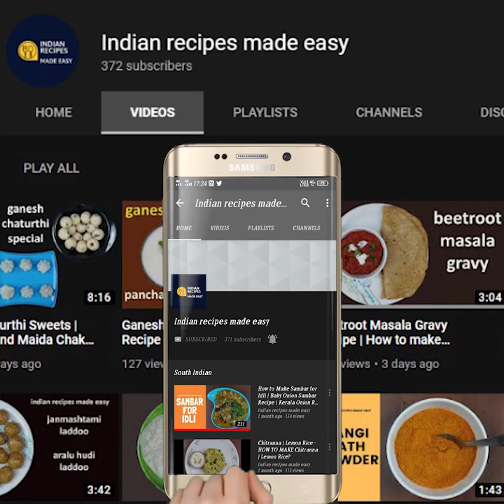ರಾಗಿ ಲಡ್ಡು,ಕ್ಯಾಲ್ಸಿಯಮ್ ಭರಿತ, ಡ್ರೈಫ್ರೂಟ್ಸ್ & ಬೆಲ್ಲಹಾಕಿ| calcium laddu, Ragi Laddu For Kids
Ragi Laddoo For One And All | ಮಕ್ಕಳಿಗೆ ಶಕ್ತಿ ನೀಡುವ ರಾಗಿ ಲಡ್ಡು ಎಂದಾದರೂ ಮಾಡಿದ್ದೀರಾ? Ragi Laddu Immunity Booster| Calcium laddu | English Sub-Titles | ರಾಗಿ ಲಡ್ಡು ಡ್ರೈ ಫ್ರೂಟ್ಸ್ & ಬೆಲ್ಲದೊಂದಿಗೆ|Manipal Kitchen | English sub-titles
Ragi in kannada is Finger millet in english and nanchano in konkani and Nachni in marathi . It is one of the healthy and nutritious cereals and has a lot of health benefits like it  helps lower cholesterol  levels and helps in weight loss as well. We prepare roti, mudde , ragi dosa idli etc   Ragi is also a staple food in few regions of our country.  Now a days it has gained a lot of importance as people are turning to be  very healthy conscious.  Today i would like to put up my version of Ragi ladoo which is a immunity booster!.  Here goes the recipe :

INGREDIENTS:
1. Poppy seeds/Khas khas - 1 tbsp
2. White sesame seeds/thil - 2 tbsp
3. Almond chips - 2 tbsp
4. Walnut chips - 2 tbsp
5. Grated copra - 1 cup
6. Tin beaten rice/poha - 1 cup
7. Pure ghee - 1/4 cup
8. Ragi atta - 2 cups
9. Microwave roasted Peanuts - 3/4 cup
10. Chopped jaggery - 1 & 1/2 cup
11. Pure ghee - 1/4 cup
12. Cardamom powder - 1 tsp

PROCEDURE: Place a pan  on medium flame and when heated, roast poppy seeds/khas khas till aromatic and keep it aside.  Roast white sesame sees till it crackles and keep it aside.  Dry roast almond chips till aromatic and keep it aside.  Dry roast walnut chips as well till aromatic and keep it aside.  Dry roast copra as well till aromatic and turns crispy and brown in colour.  Dry roast beaten rice as well till crispy and keep it aside.   Powder roasted Beaten rice in the mixie to a fine consistency.  Powder roasted copra to a medium fine consistency. Powder roasted peanut along with roasted khus khus and sesame seeds to a fine consistency. Powder roasted walnut chips and roasted almond chips together to a fine consistency.      Place a wide pan  on medium flame and add 1/4 cup pure ghee to it. On heating, add chopped jaggery to it and let it melt in pure ghee.  There is no need for any thread consistency etc.  Just melt jaggery in ghee, no need for any string consistency etc..,      Transfer all the powders to a bowl including cardamom powder and also add melted jaggery solution to it and stir with a spatula as it is hot and can not handle with hand.  After a while if needed add a little ghee, mix  with hands and make a lemon size ball and tie it into a round ladoo with  a piece of cashew placed on the top of it .  Ragi ladoo is ready to enjoy.  Yumm

6. (Immunity boosting ragi & oats ladoo, no sugar, no jaggery)